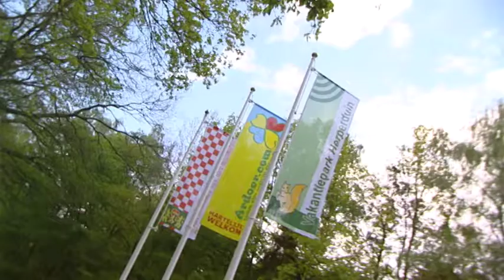Vakantiepark Herperduin - Ruim opgezet bospark in de natuur